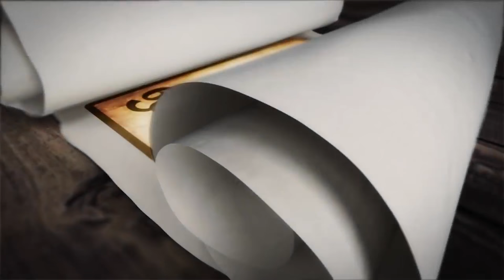கட்டிப் பிடித்து எம்.ஜி.ஆரை வரவேற்ற சிவாஜி - Enakkul Oruvan | Episode - 35 | Jallikattu Function